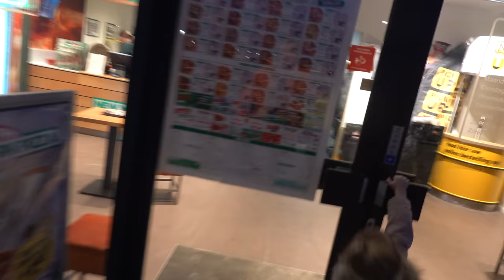GAAT LUAN KAAL BiJ DE KAPPER? 😱 | Bellinga Vlog #1582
Rolderdiep 18
8032 TM Zwolle
The Netherlands

4 juni 2016 heeft ons kanaal een naamsverandering gehad van " SlankEnFitTV"  naar " DE BELLINGA'S"